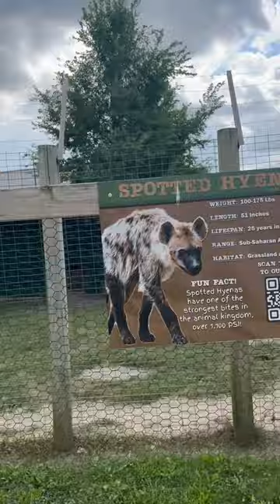Hyenas at Aikman Wildlife Adventure